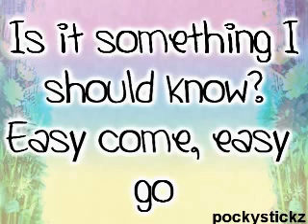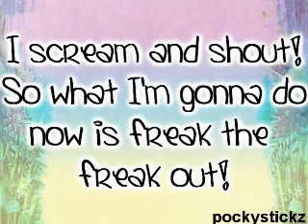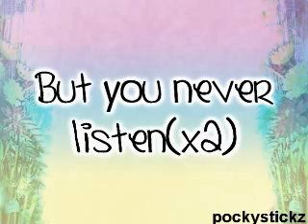Freak the Freak Out- Victoria Justice with Lyrics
ahahha this is old :P